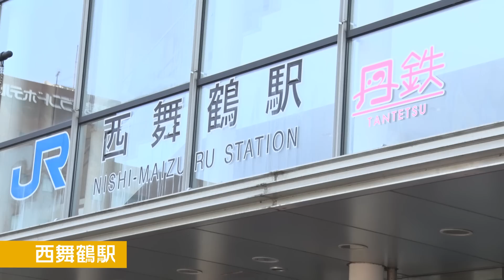【京都府・十四松編】「おそ松さん」×日本全国47都道府県″勝手に″応援プロジェクトご当地応援レポート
47都道府県担当６つ子ご当地訪問企画に
たくさんのご応募を頂き、誠にありがとうございました！
抽選で選ばれた方のご当地応援に行って参りました！